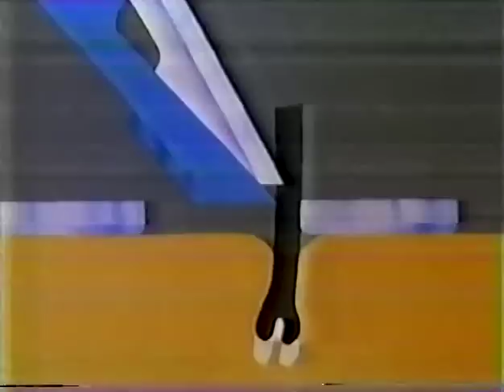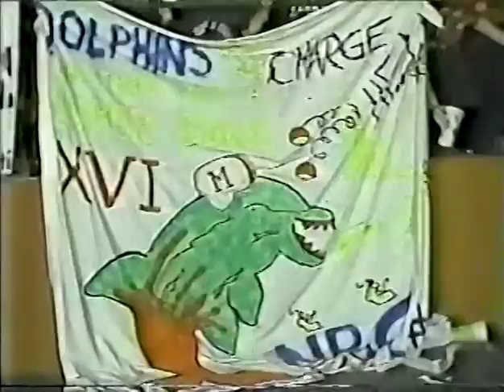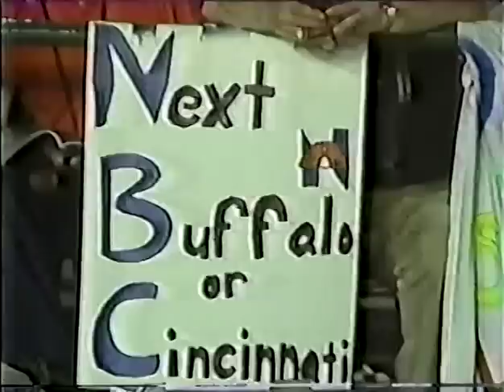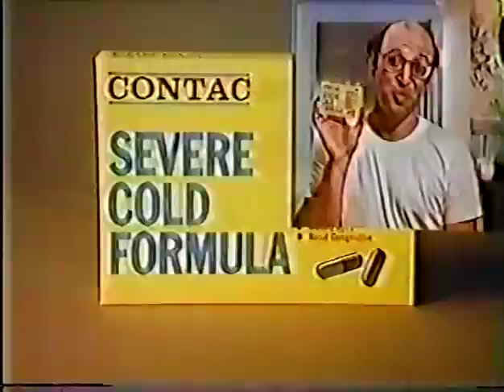January 2, 1982-Dolphins vs. Chargers-(Pt 2)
"The Epic in Miami." "The Miracle that Died." "The Game No One Should Have Lost" No matter which name you may know it as this 1981 AFC Divisional Playoff game between the Miami Dolphins and The San Diego Chargers is widely referred to as one of ( If not THE ) greatest NFL game of all time. And considering it featured 79 combined points, 1,036 total yards ( 809 through the air), one of the greatest comebacks in NFL history and a whopping 13 minutes and 52 seconds of overtime  it's hard to argue those people's opinion are wrong. So do yourself a favor football fans. Grab some popcorn, buckle up for safety and get ready for the Bolts and the Fins in a legendary gridiron war for the ages!